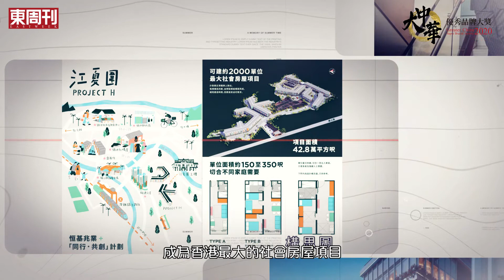【《東周刊》大中華優秀品牌大獎2020 得獎品牌：恒基兆業地產】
企業要可持續發展，品牌更要可持續發展。作為在香港和內地均具領導地位的地產發展商，恒基地產致力推動創新與創意，精心策劃以科技結合建築美學的綠色智能建築，為大眾建造未來智慧城市。想知恒基地產有哪些創新建築，以及一直以來對香港有哪些貢獻？